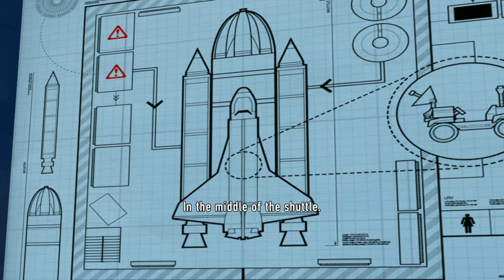LEGO City Undercover - Part 8 (One Small Job For Chan)